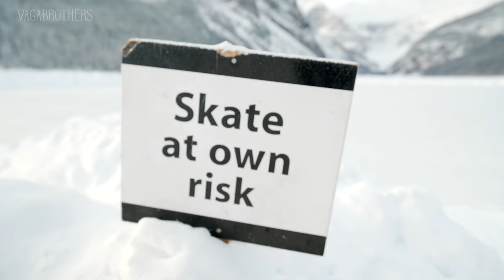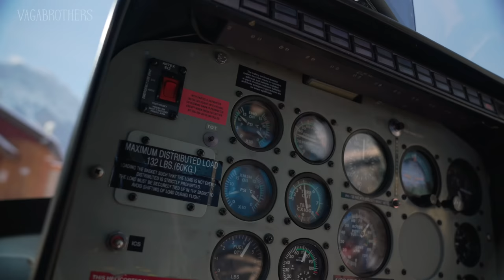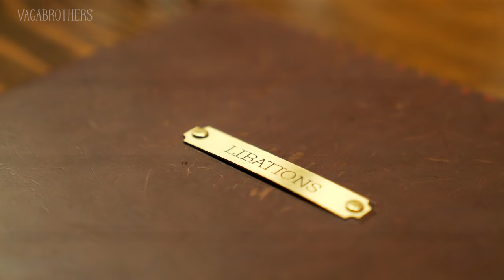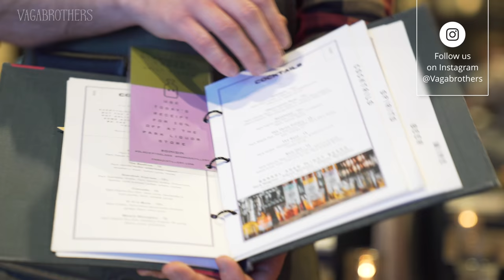Perfect Day in Banff & Lake Louise | Alberta, Canada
In this epic travel vlog you'll take a helicopter over the rockies, drive a dog sled team through a national park, go snowboarding, then wash it all down with craft cocktails and a soak in Banff Hot Springs.   What more do you need for the most epic day in Alberta?